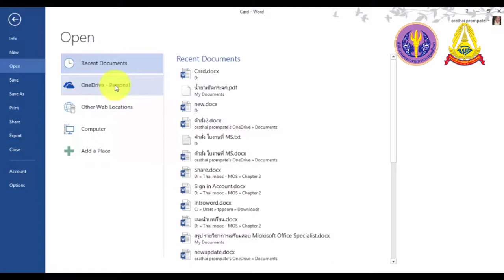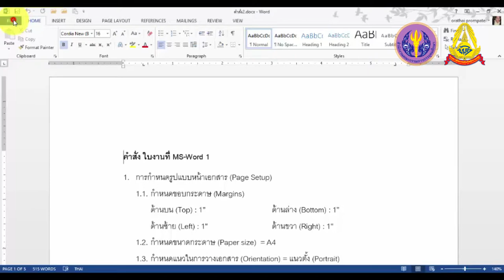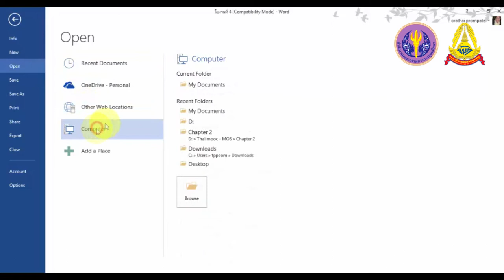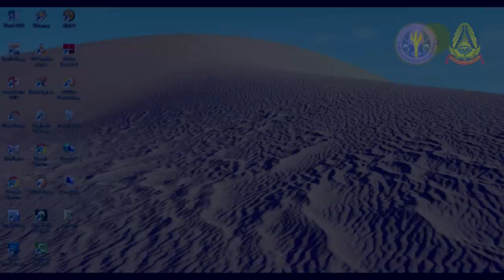2 7 การเปิดและปิดไฟล์เอกสาร